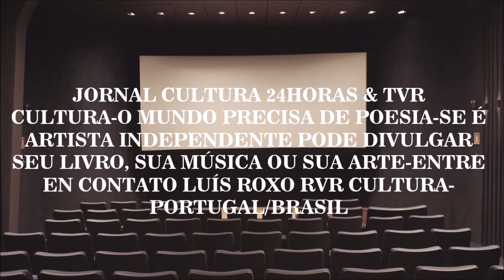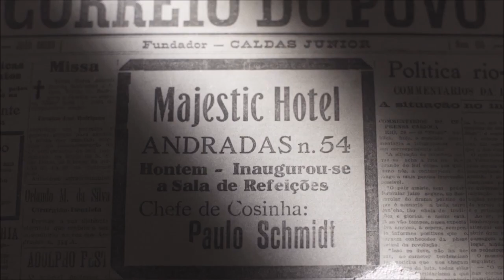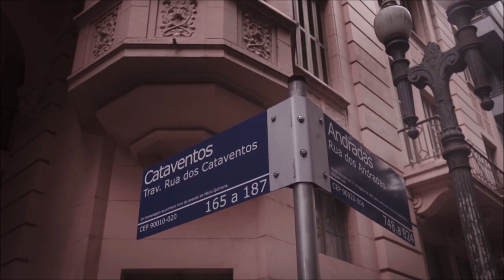JORNAL CULTURA 24HORAS - LUÍS ROXO - 66 Casa Mario Quintana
07/06/2022

A trajetória de 30 anos de atividades da Casa de Cultura Mario Quintana (CCMQ) é tema do documentário produzido para instituição pela premiada diretora Mirela Kruel.

TVR Cultura
Jornal Cultura 24horas
Portal de Artistas Independentes
Realização - Luís Roxo
TVR Cultura 2022

Se é artista independente pode divulgar seu livro, sua música
ou sua arte - entre em contato Luís Roxo TVR Cultura
Portugal/Brasil

SERVIÇOS PRESTADOS PELA TVR CULTURA
SITES
DESIGN CAPAS PARA LIVROS
VIDEOS - BOOK TRAILERS
VIDEOS - POEMAS
VIDEOS - MÚSICA
EDIÇÃO DE LIVROS DIGITAIS
EDIÇÃO DE LIVROS FISICOS
EDIÇÃO JORNAIS E REVISTAS
BANNERS PUBLICITÁRIOS
WEB RÁDIO E WEB TV
MARKETING E AGENDAMENTO